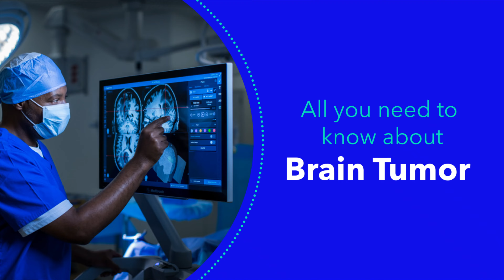All you need to know about Brain Tumor with Dr. V.P. Singh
We are delighted to bring you an informative session with Dr. V.P. Singh to discuss the signs and symptoms of brain tumors. The session will help viewers recognize the early warning signs. Gain valuable insights into this complex condition and learn about advanced treatment options.